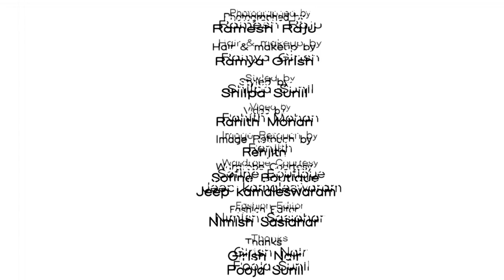Arun Kumar || Photo Shoot Behind The Scenes Video || CREAM CITY Magazine || Jan 2020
Models: Arun Kumar
Photographer: Ramesh Raju
Styling: Shilpa Sunil
Makeup & Hair Styling: Ramya Girish
Costumes: Jeep,Kameleswaram, Trivandrum.
Retouch: Renjith
Fashion Editor: Nimish Sasidhar
Production: Cream Life Media
Video By : Rahith Mohan